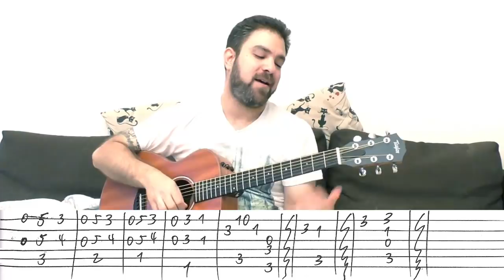Fingerstyle Tutorial: Tomorrow (Annie) - FULL Instrumental [Guitar Lesson Tutorial w/ TAB]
Download the tablature for this guitar lesson